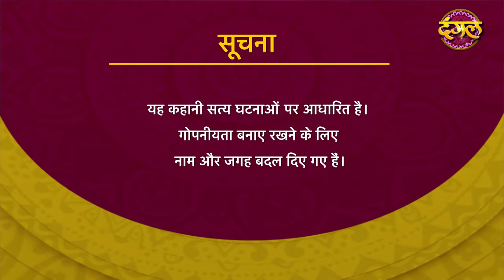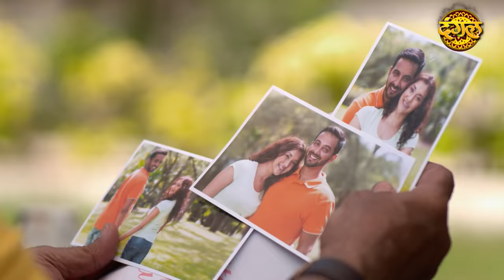India Alert | Episode 318 | Saubhagyavati Bhava ( सौभाग्यवती भव: ?) | Dangal TV Channel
India Alert Episode 318  Saubhagyavati Bhava
This episode of India Alert depicts the story of a lady named Neha who was obsessed with her home decor. She would makeover her house every month and spent loads of money behind it. Her husband, Shyantanu was tired of this unnecessary spending of money and asked her to behave responsibly. But she instead murdered him and proved it to be an accident. She acquired all of his property and got married to another man named Joseph. She repeated the same set of incidents with him and acquired his property too. Her truth was discovered by a detective named Madhvendra who also happened to be Shyantu's friend. Upon knowing her history, he started to blackmail her for her wealth. Now will Neha fulfill his demand or will she conspire something against him?

About
Like Channel :